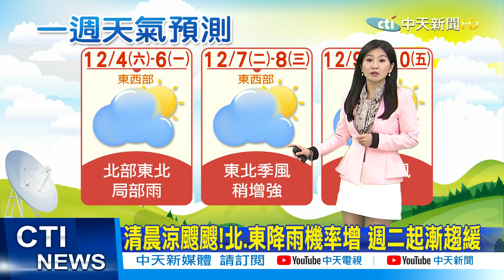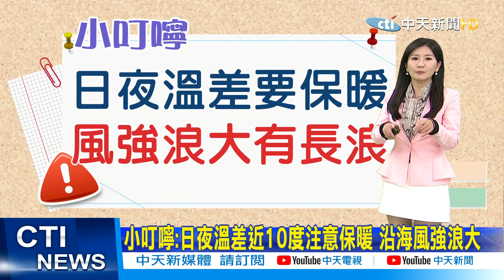【每日必看】今晨冷爆5.9℃創入冬新低!19縣市低溫特報 南部日夜溫差19℃@中天新聞CtiNews 20211204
歌名: Sunspots
作者: Jeremy Blake
類型: Dance & Electronic
氣氛: Happy Music